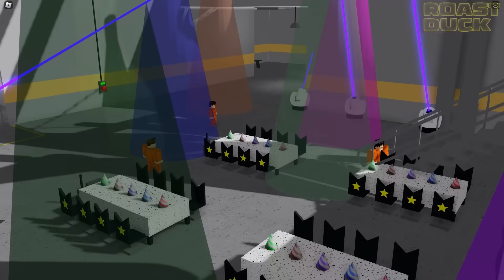HOSPITAL OPERATION MODE! What's INSIDE BARRY!? Funny Moments in Barry's Prison Roblox Run Obby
Hi! I'm Duck  🐤